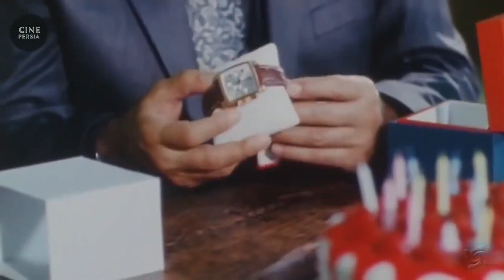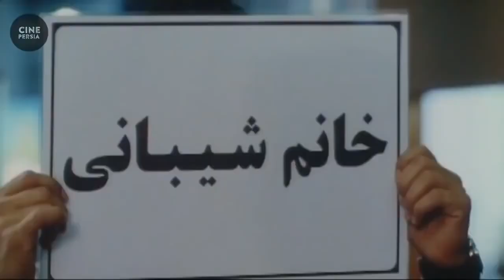🎬 فیلم ایرانی پرتقال خونی | Film Irani Porteghale Khooni 🎬